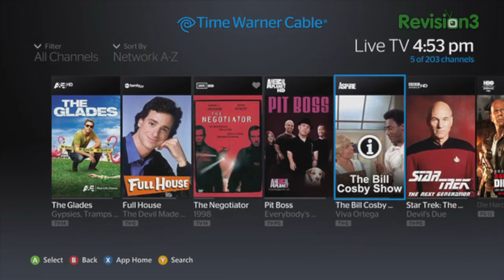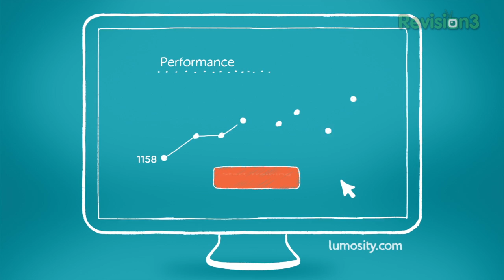Nintendo 2DS, Samsung Smartwatch, Graphite iPhone 5S and more!